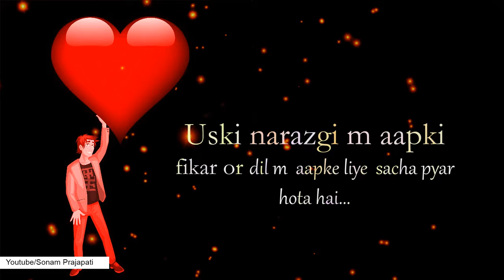New Whatsap status video